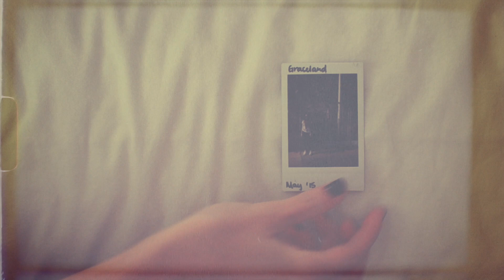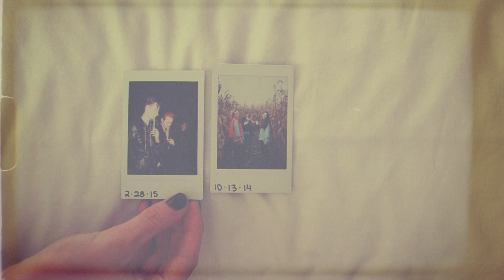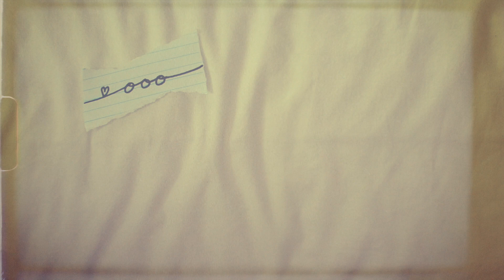"Night Drive" (Official Music Video)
LISTEN TO NEW MUSIC FROM EMMA

can we just drive tonight?
soak up the moonlight
i wanna feel you, be near you
just know you're at my side - let our fingers intertwine

can we embrace the silence?
leave all troubles behind us
get lost on these city streets
let the neon lights guide us home which is still a place unknown

except when i'm with you, i feel close to finding out
the meaning for my past - the good, the bad, the wishing i was somewhere else
because maybe that place i'm longing to find
is driving slow with you on this night

singing ooo, ooo, ooo
we're singing ooo, ooo, mmm

all i ever wanted i never could place
but now it's real and it's written all over your face
you know, i was lost in a haze

until i found you - now, i'm close to finding out

you turn the heat up with the windows rolled down
i can't help but sigh when you turn the car around
i could go on forever, live inside this mom